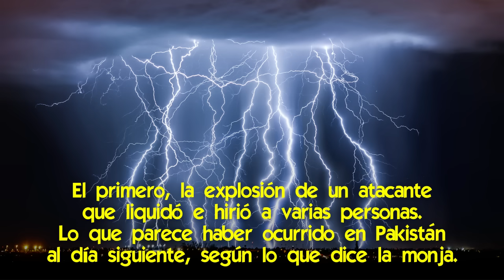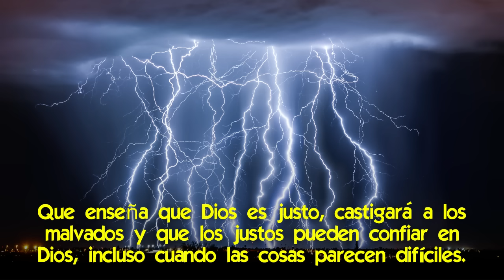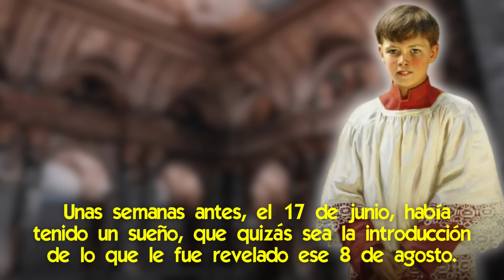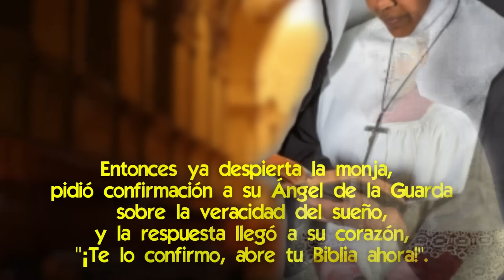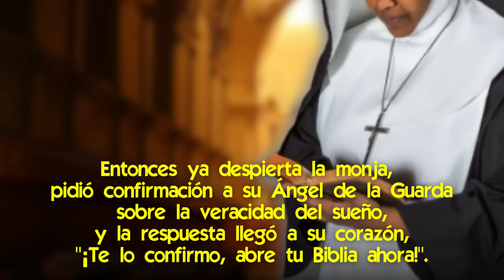¡Monja tiene Impactante Visión de At3ntado contra el Papa!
🌟 Monja brasileña tiene una visión del disp@ro de Francisco que cae herido y luego en el hospital.

En la historia de la Iglesia hay una decena de papas que han sido martirizados y otra decena que se sospecha que han corrido la misma suerte, como Juan Pablo I.
Y hay una profecía de un Papa que será martirizado en el final de los tiempos.
Ese escenario quizás no sea inverosímil hoy, debido a los conflictos que están tomando forma.

Un escenario es el básicamente bélico, relacionado con las guerras en Ucrania y en Tierra Santa, que amenazan escalar a Europa.
Y otro, es la batalla espiritual que sucede alrededor del Sínodo de la Sinodalidad, y el posible cambio de una parte de la doctrina de la Iglesia.

Aquí hablaremos de la visión reciente que tuvo una monja nordestina sobre el m@rtirio que podría sufrir Francisco, cómo sería y donde sucedería.

📌 Profecía oculta en Fátima: el papel del Papa y los Poderosos del mundo en la Tribulación
📌 Nuevo Mensaje en Brasil: un Arco Iris anunciará la gran tribulación y precedería al Aviso
📌 ¿Francisco será el Papa de la profecía, que es ejecutado?
📌 Las Pruebas que Vendrán al Mundo hasta el año 2029 [visiones de un sacerdote brasileño]
📌 La Verdad detrás de las Profecías de Octubre del Padre Oliveira sobre la Tribulación
📌 ¿El 3er Secreto de Fátima es sobre un Papa Impostor? ¿Por eso la jerarquía nunca lo publicó?
📌 ¿El Papa deberá huir de Roma y el Vaticano será destruido? [¿qué dice la Biblia y las Profecías?]
📌 Cómo el Señor Enjuiciará a la Iglesia y la Reconstruirá [Profecías sobre el Papado]

✅ La Virgen María Revela la Señal que habrá en el Cielo Anunciando la escalada de la Tribulación
✅ Preparándonos para la Gran Tribulación, Octubre del 2023 es la fecha clave
✅ Revelación de un Ángel a Sacerdote: cómo el Maligno está produciendo un Cisma en la Iglesia